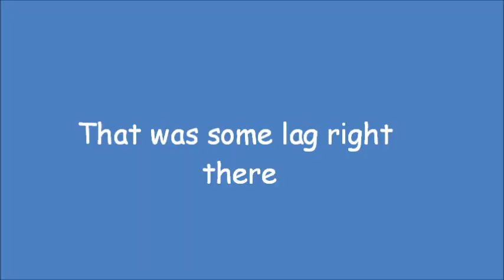Old Roblox Gameplay: Freeze Tag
Info: Played this game back in 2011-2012. Enjoy!
Revival Used: Finobe
Year: 2017